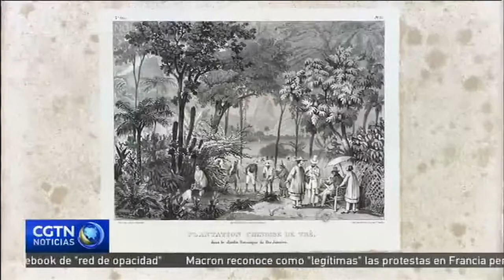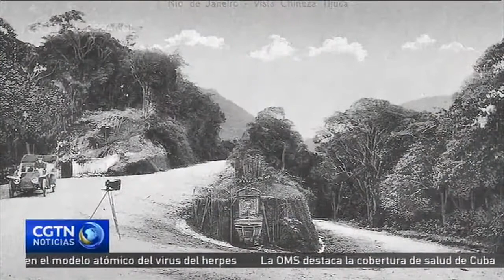La Vista China rinde tributo a los primeros chinos que llegaron a Río de Janeir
Río de Janeiro fue la primera ciudad brasileña en recibir migrantes chinos que fueron a trabajar a plantaciones de té, a principios del siglo XIX. La producción no prosperó y tuvieron que buscarse la vida como bien supieron. Muchos participaron en la construcción de una carretera que abre el acceso al mayor parque natural de la ciudad y, años después, el ayuntamiento les rindió un homenaje con la construcción del Mirador Vista China.